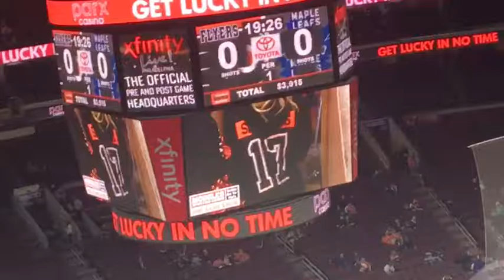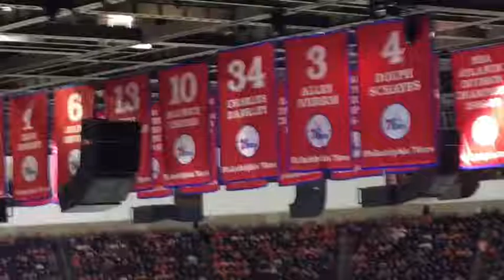GOING TO THE PHILADELPHIA FLYERS GAME!!!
Uploaded January 28th, 2017 ~ Today I record some clips of my family and I at the Flyers game!! (THEY WIN). If we can get 5 likes on this video that would be greatly appreciative of me!! Not only that but if we hit 5 likes I will prank somebody in my family and I'll record it for you guys!!! Hope you enjoy the video!

Musical.y: 22comach
Xb1: Charlieboyrockz
2nd Channel: _FoamyDragonFire_

FRIENDS CHANNELS
Bendaspy Gaming
Dannydog03
coatezzz gaming
Hatmangaming1234
scootiusbootius
Jartrain
DjandCjgaming

Thank you guys so much for watching this video!! We are almost at 50 subscribers so be that person to get us there!!!